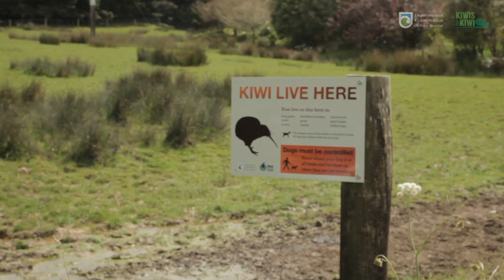Kiwi in your community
Pete Graham from the Department of Conservation is part of the team monitoring kiwi around Whangarei.

Pete has been educating people in Purua near Whangarei about the kiwi that nest close to their roads and farmland and how they can help protect them.